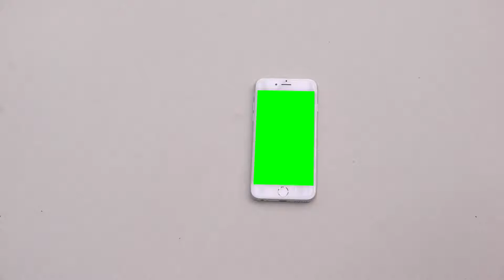efecto balaso a iphone 6 pantalla verde